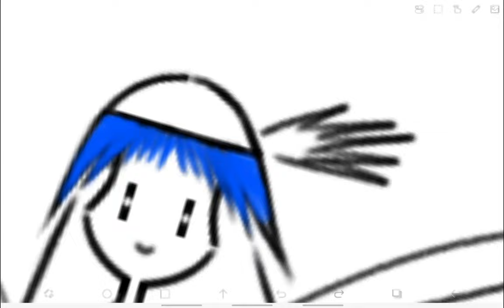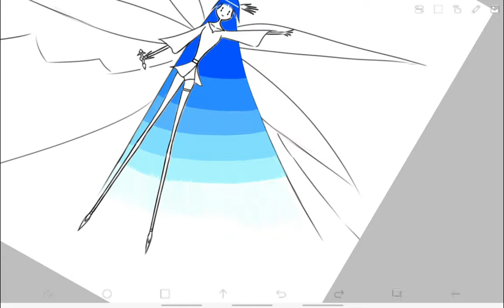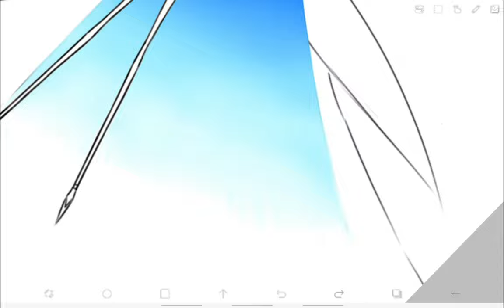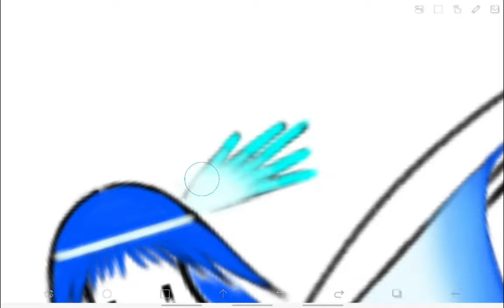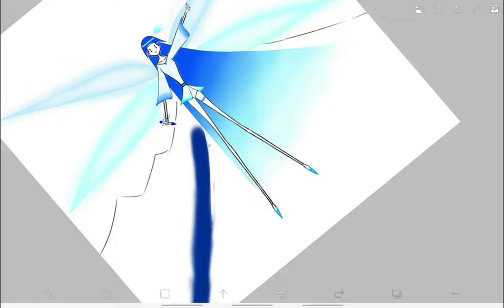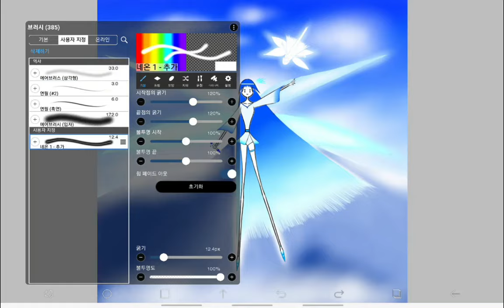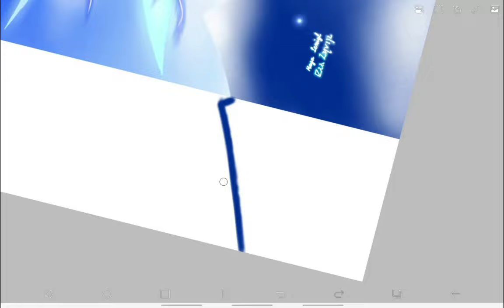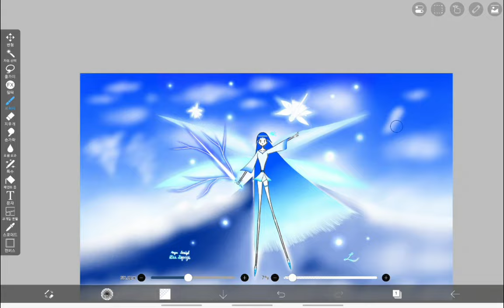Time Lapse #315 : A Mountain Flight ⛰️🪶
I'm going across the highest point of the ground.
When I was a kid, I thought I could reach the sky if I was up there.

0:00 - Main
11:50 - Complete